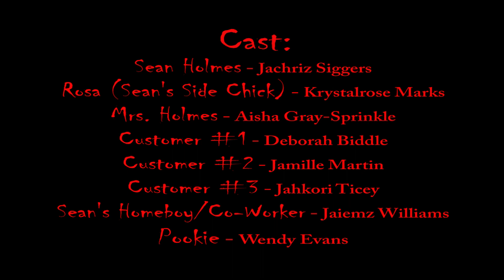Customer Service - Short Film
Are you getting good Customer Service today?